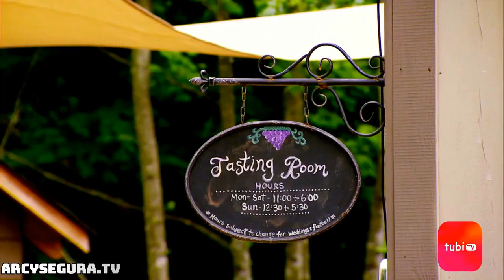Little Women Atlanta - The Twins Roast Melissa (Extended Full Scene HD)